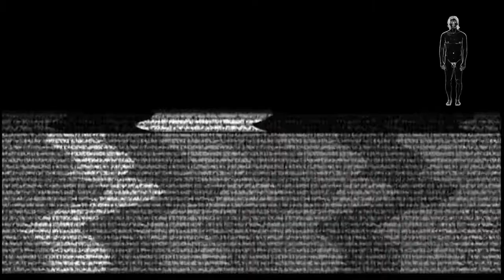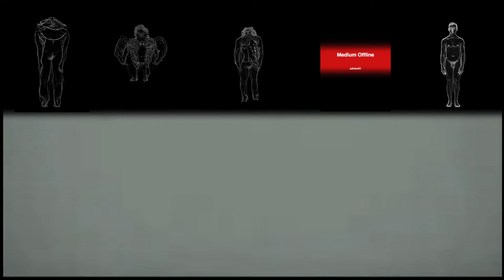Wolfsstunde.mov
The video "wolf hour" is a combination of pixelt sturgeon pictures of body representations of the internet and a frieze of animated drawings of five persons. Outgoing from the darwings of the real body the body is imagined as future state. the drawings get morphed and originates a chain reaction. Besides, they change almost indiscernibly her(their) position in the row result within of the frieze. In the soundtrack sentences(sets) are spoken among other things(and others) in single letters and deconstructed sounds.